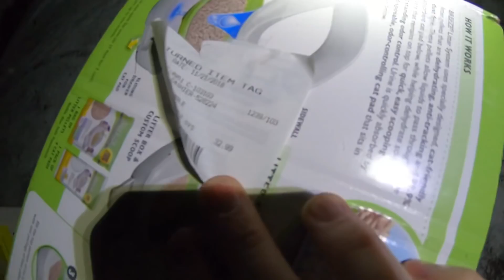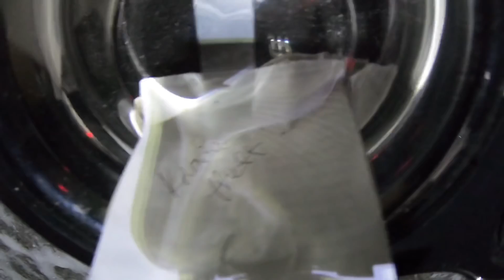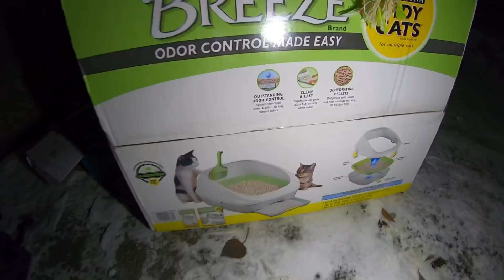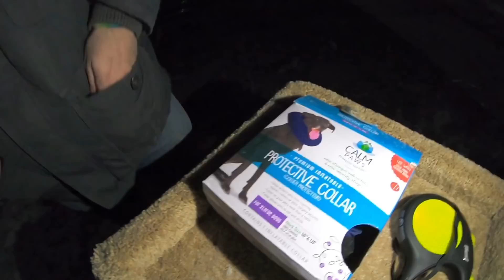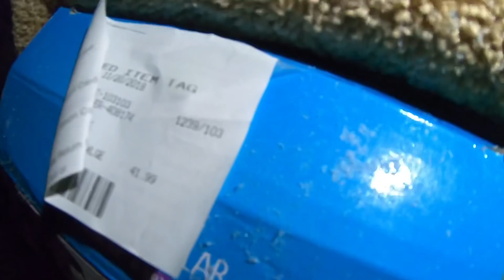BEST Black Friday PetSmart Dumpster Dive EVER!!!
You won't believe what we found!!

Hey there! we're the Fortune Finders! We dig through the trash and come out with TREASURES! Its CRAZY what people will just THROW AWAY! We have found items such as BRAND NEW office chairs, reptile tanks, aquariums, gaming systems, beauty products, toys, brand new clothing, and SO much more! Alot of times we even encounter the WEIRDEST things... So make sure to check out our wide variety of dumpster diving videos and more to see for yourself just what you can find while digging through the trash!

Dive on in, cause you just might... find a fortune!